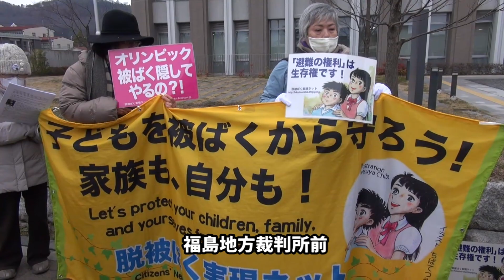ニコニコ発言「緊張解くため」〜山下俊一氏が９年前の発言釈明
東京電力福島第一発電所事故後、福島の放射線管理リスクアドバイザーに就任し、県内各地で講演を行なった山下俊一長崎大学副学長が４日、福島地方裁判所の証言台に立った。「ニコニコしている人には放射能は来ない」という有名な発言について。山下氏は「緊張を解くためだった」と釈明した。